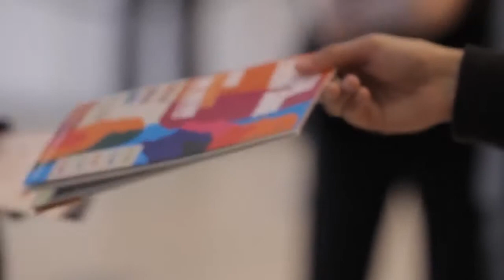SEO Desk attending TFM&A event 2013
SEO Desk are attending this years TMF & A event (Technology of Marketing & Advertising). Here's a short video about what we will be discussing this year and why TMF & A is a great event to attend.